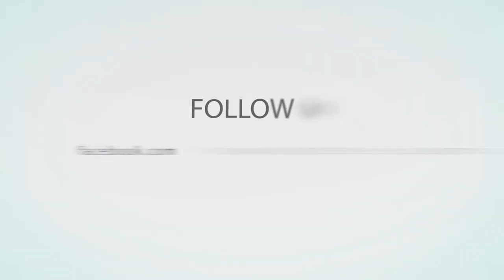WVSU State Stride 2018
The WVSU community turned out to welcome the Yellow Jacket class of 2022 at the 7th annual State Stride on August 16, 2018.